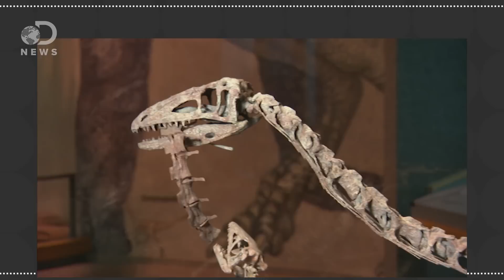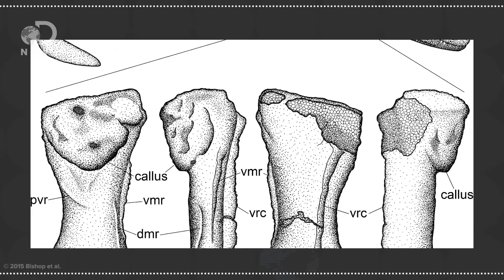How Did Land Animals Evolve?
At one point, life on Earth came out of the ocean and moved onto land. When did this happen?

Oldest Pathology in a Tetrapod Bone Illuminates the Origin of Terrestrial Vertebrates
“The origin of terrestrial tetrapods was a key event in vertebrate evolution, yet how and when it occurred remains obscure, due to scarce fossil evidence.”

Oldest broken bone reveals our ancestors' switch to life on land
“A gap in the tetrapod fossil record means we know little about what happened between the time when limbs evolved from fish fins some 360 million years ago and the first land-adapted tetrapods appeared 330 million years ago.”

“Fossils or organisms that show the intermediate states between an ancestral form and that of its descendants are referred to as transitional forms. There are numerous examples of transitional forms in the fossil record, providing an abundance of evidence for change over time.”